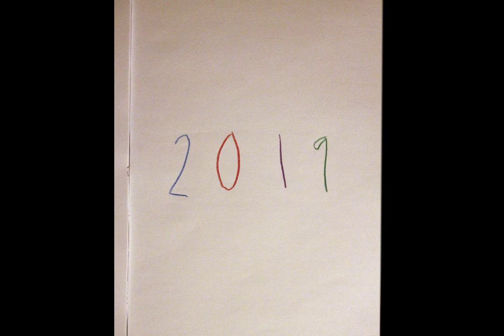vine awards animation 2